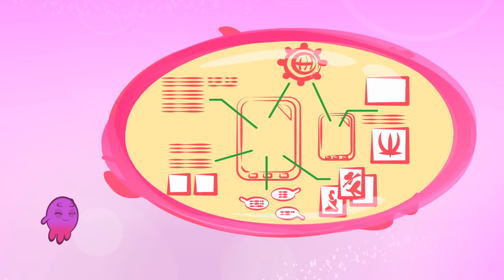Learn the magic colors with Groovy The Martian & Phoebe educational cartoons & Nursery Rhymes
Let's learn the magic colors of trucks with our little magic friend Groovy. He will transform into a paint brush and paint with different colors
Red, like miraculous ladybug or a strawberry.
Orange, like the beautiful fox or the delicious tangerine.
Yellow, like chicks or bananas.
Green, like our little friend Groovy, a frog or the inside of a kiwi. And broccoli!
Blue, like the baby shark or the blueberries.
And pink! Like the flamingo or the pitahaya! haha and like Pops!
Learning is so fun!